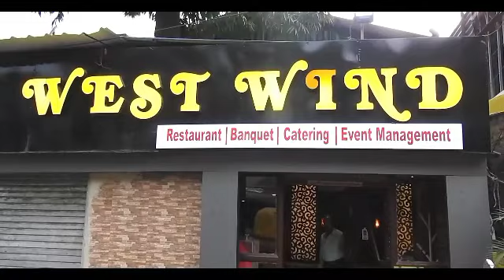ব্যারাকপুর মঙ্গল পান্ডে ঘাটে পুলিশি নিরাপত্তার মধ্য দিয়ে নিরঞ্জন করা হলো জগদ্ধাত্রী প্রতিমা